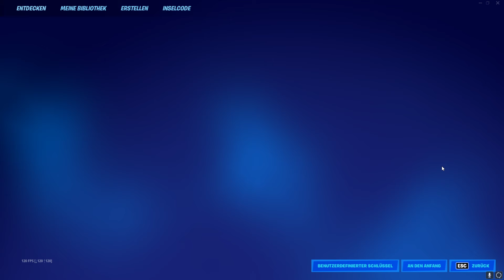BESTER *UNENDLICH* XP Glitch nach NEUEN UPDATE 😳 Fortnite Chapter 3 EP Deutsch Schnell Level 100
In diesem Fortnite Video auf Deutsch also German geht es um neuen xp glitch in fortnite season 2 kapitel 3 also chapter 3 season 2 deutsch xp  darum wann das update kommt wann man wieder fortnite spielen kann um wann gehen die server off fortnite season 2 update ps4 in deutsch fortnite kapitel 3 season 2 battle pass gratis xp glitch und der trailer deutsch fortnite season 2 wann gehen server wieder on wieso geht fortnite nicht zeige ich dir einen Fortnite XP Glitch in Chapter 3 Kapitel 3 in Kreativ für Solo Duo oder mit Freunden mit Creative Map Code also Mapcode Chepter 3 der funktioniert nach Update und dir sofort Level 100 oder Level 200 oder Level 250 machen kann in der Neuen Season der XP Glitch ist mega einfach und neu und ist ein Solo XP Glitch für ps4 xbox switch und alle anderen Plattformen. In spiele auch OG Skins wie Renegade Raider oder OG Ghoul Trooper wie man die bekommt war in der Fortnite OG Season 1 und es gibt keine Gratis V-Bucks oder Kostenlos Vbucks bekommen Glitch Map Code Fortnite Kapitel 3 XP Glitch Deutsch Unendlich EP WannaBe

*Dieses Video ist nur zur Unterhaltung - alle gesagten Dinge sind ausgedacht*

*NEUER* UNENDLICH XP GLITCH für schnell LEVEL in Fortnite Kapitel 3 Deutsch nach UPDATE